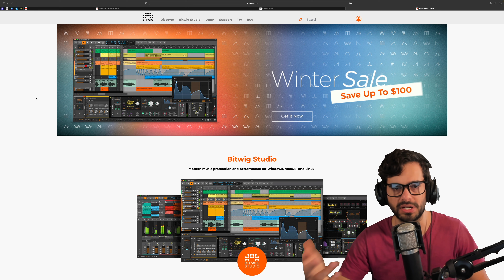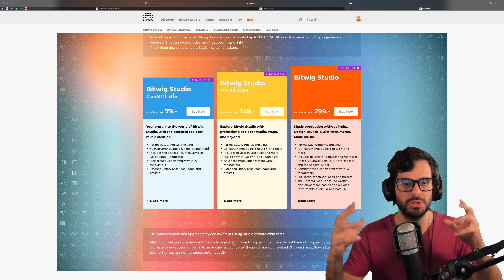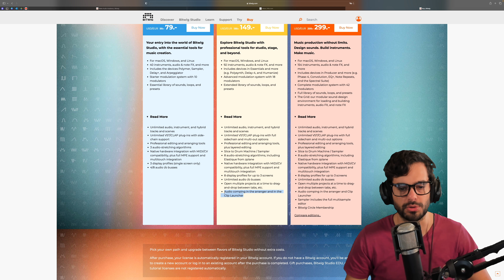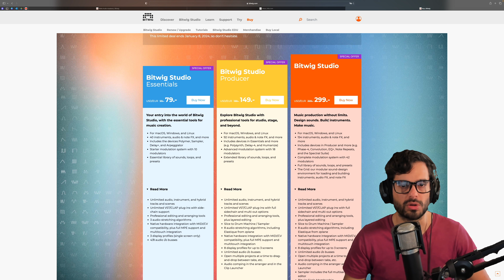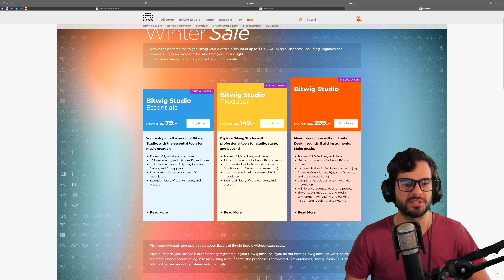BITWIG STUDIO - Ofertas del Winter Sale - Hasta 100$ OFF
➡️TODOS LOS PLUGINS DE NATIVE INSTRUMENTS AQUÍ:
Canción/es usada/s en el vídeo: